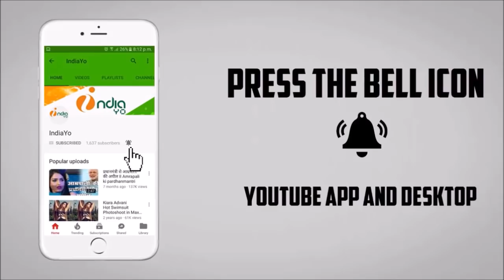चईत में जाता फेस के लाइट - Chait Me Jaata Face Ke Light - Khesari Lal - Chaita Song Release